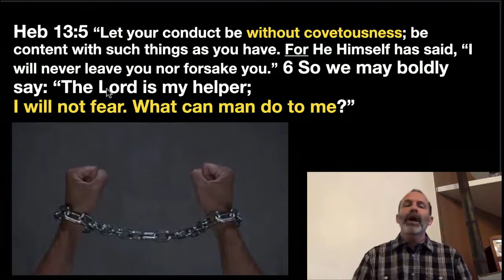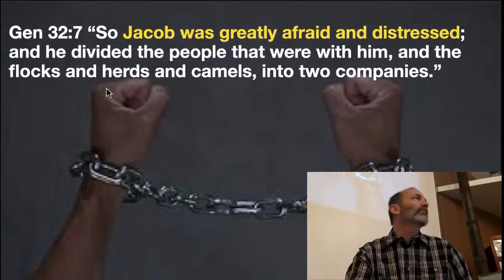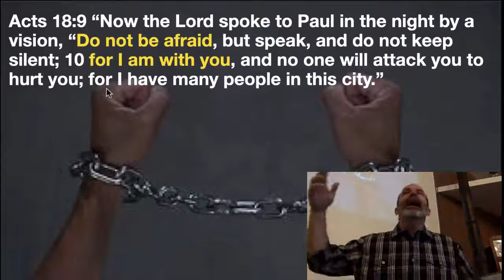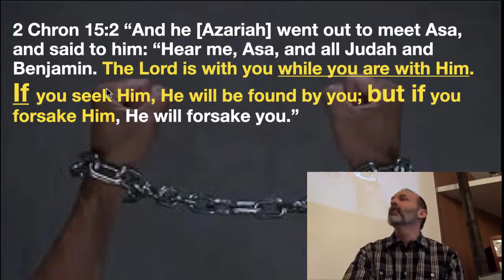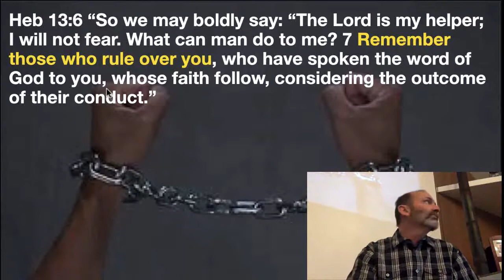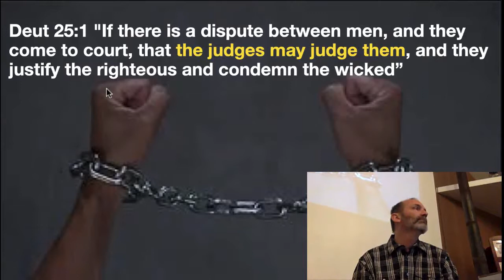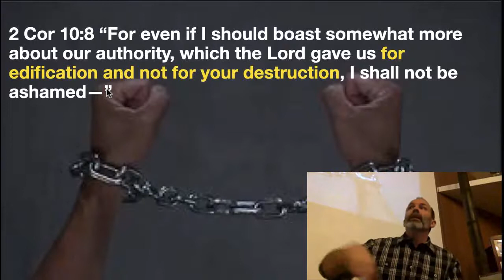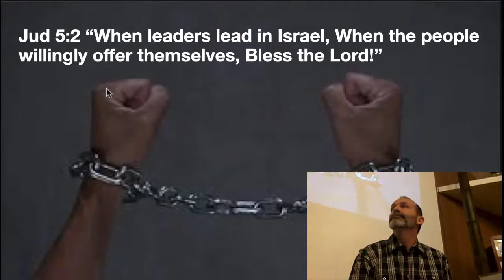Hebrews Part 38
In Part 38 we look at Hebrews 13:7-9 as we discuss the topic of fear and the importance of order in the church.